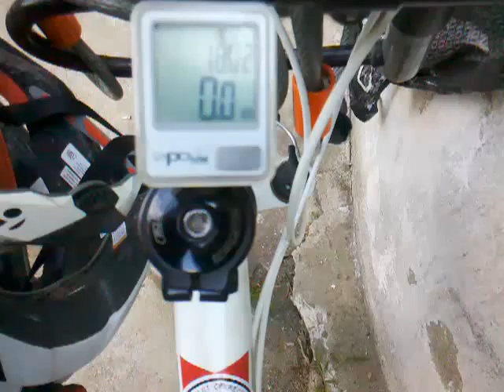Turkey; 18 miles and home (Ryan)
30 June 2012 16:38